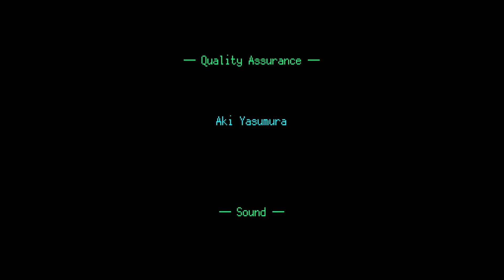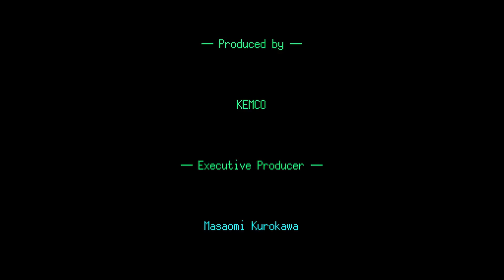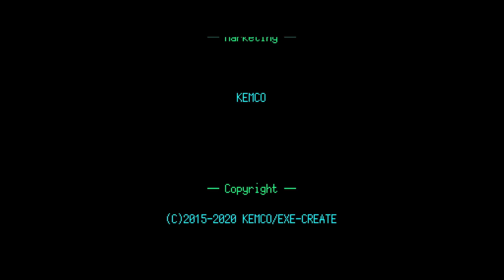DRAGON SINKER | LETS PLAY FINALE | WORLD PEACE ENDING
DRAGON SINKER gameplay walkthrough full game no commentary lets play playthrough

All Footage taken from DRAGON SINKER running on the xbox series X